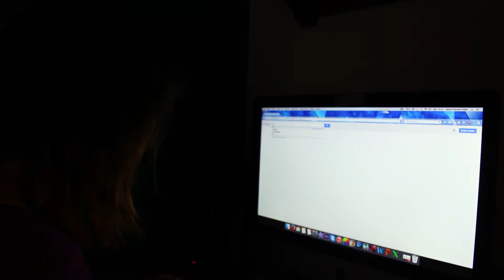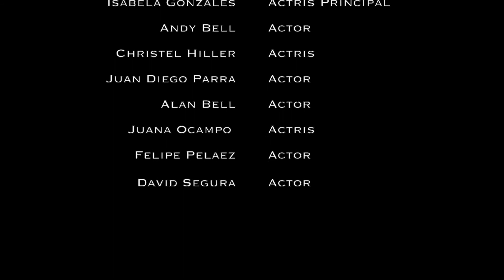Finales Alternativos De La Pelicula "La Ola"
Final Alternativo De La  Pelicula "La Ola"